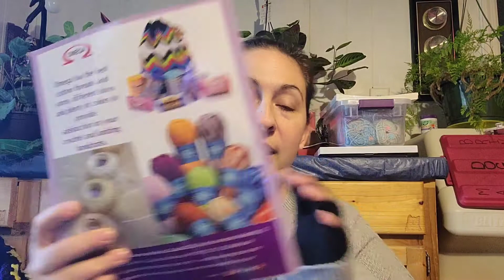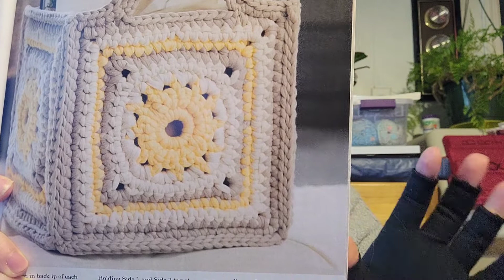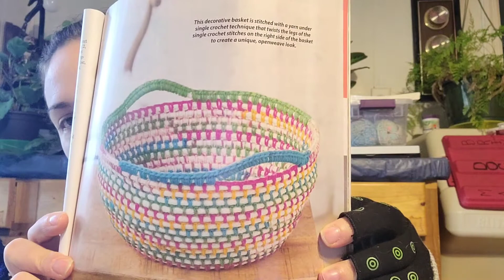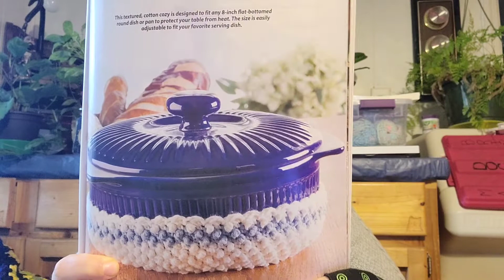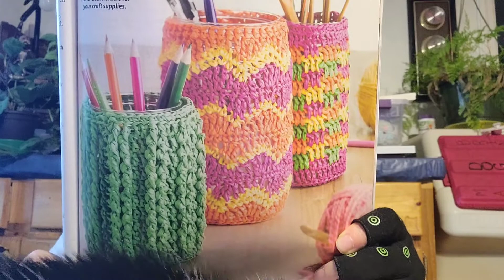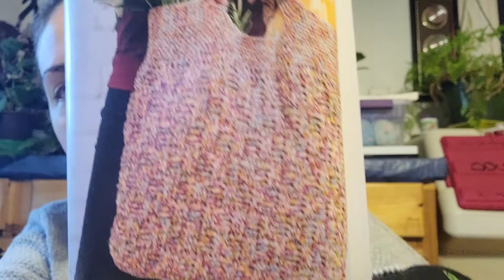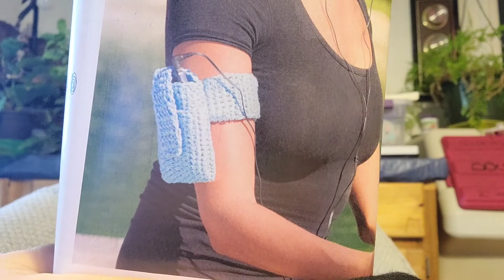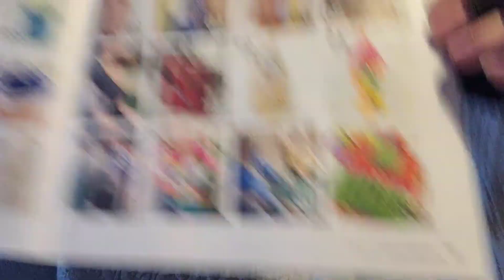Episode 10: A look threw the Spring 2021 Crochet World Magazine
Hello everyone,
I am so excited that I get to show y'all the new Crochet World Magazine. This one is for spring of 2021. They have some really good ideas for organization. I hope that y'all enjoy this.